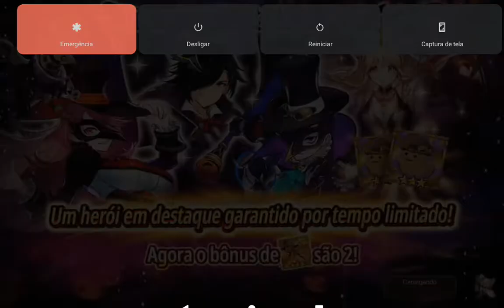【ヴァルコネ】valkyrie connect summons (eu me atrapalhei toda no final,kkkkk)